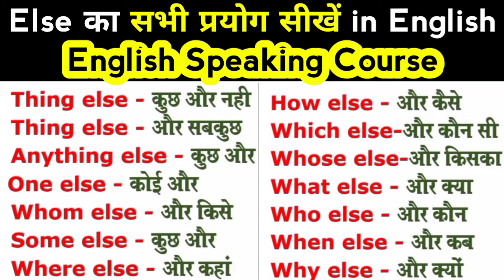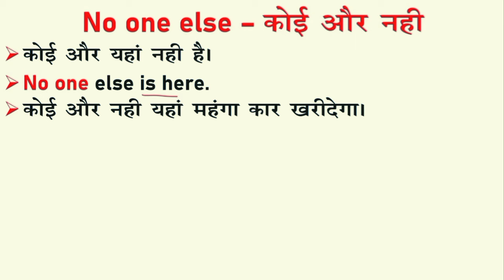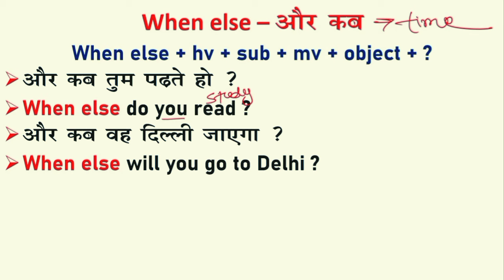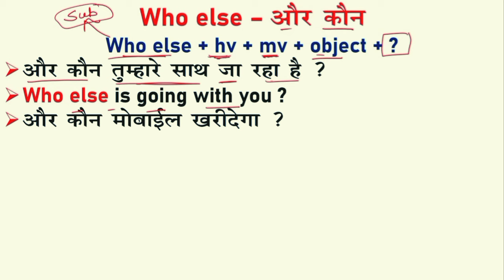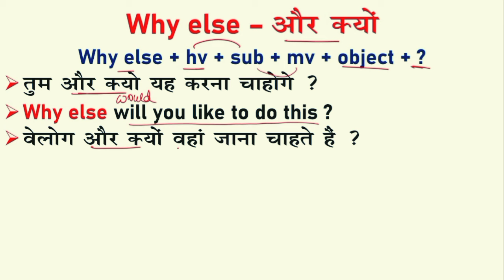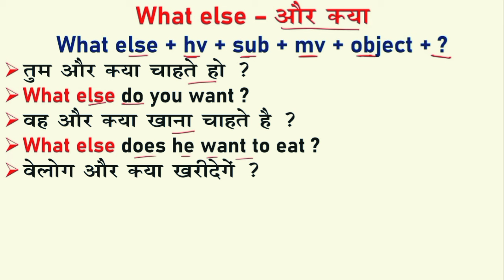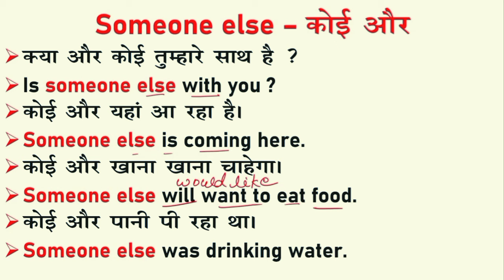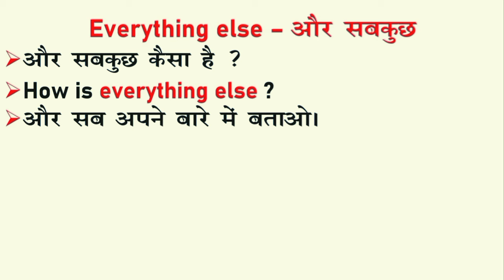Else का सभी प्रयोग सीखें in English | Use of what else/Who else/Where else/Why else in English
All Concepts of Else in English Speaking | Use of what else/Who else/Where else/Why else in English

who else
where else
what else
whom else
how else
when else
use of else
else
when else where else who else whom else
what else when else how else whom else whose else
whose else
which else
something else
else in english
why else
use of what else who else which else where else in english
use of what else
who else what else something else
use of else in english
use of else in english grammar
use of where else
else where examples
use of whom else